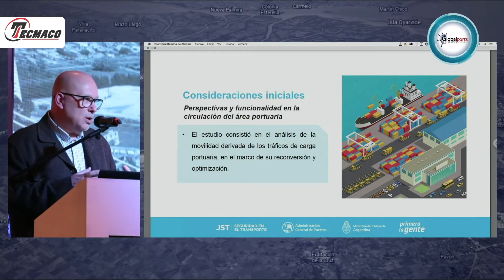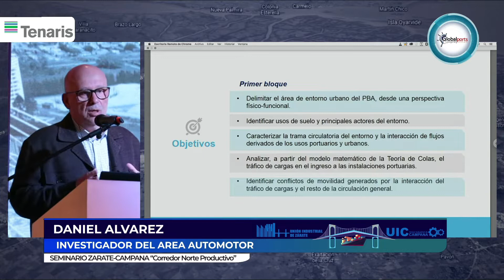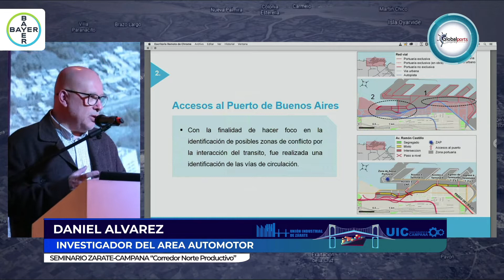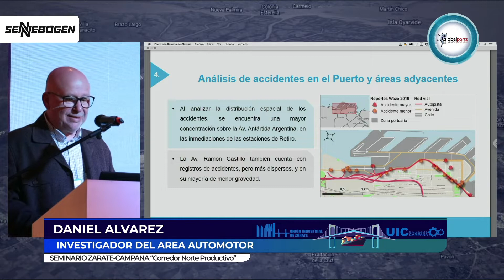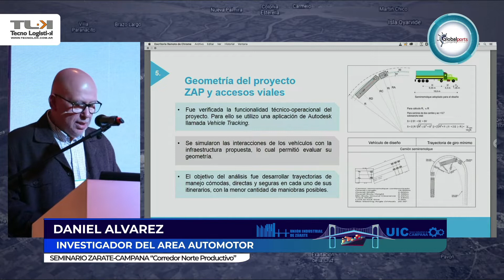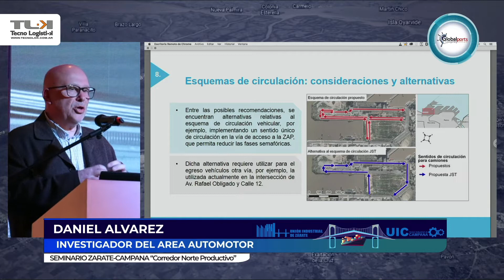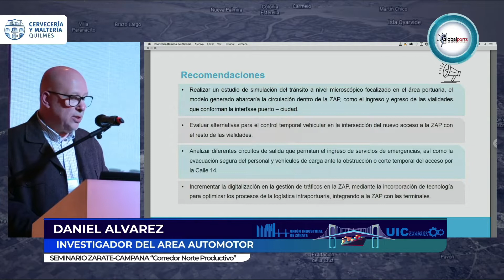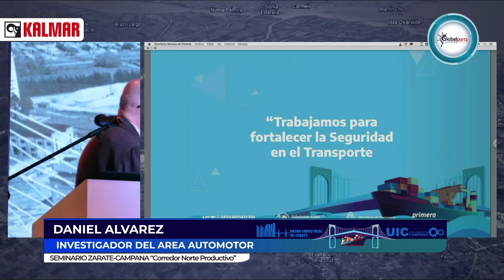Seguridad y Transporte - Día 1 Seminario Z-C 2022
Seminario Zárate - Campana  - 2022 - Corredor Norte Productivo
“Conflictos globales, oportunidades locales”

Día 1: Miércoles 14 de Septiembre  - Hotel Australis

Panel: Seguridad y Transporte
Integrado por:
- Tomás Raspall, Director Nacional de Investigación  de Sucesos Automotores de la JST
-- Daniel Álvarez, Investigador del Area Automotor, JST

Modera
- Juan Carlos Venesia, Instituto de Desarrollo Regional

Auspicia: EATF
Organiza: Globalports

Un evento de las Uniones Industriales de Zárate y Campana.

Auspicia: EATF
Organiza: Globalports